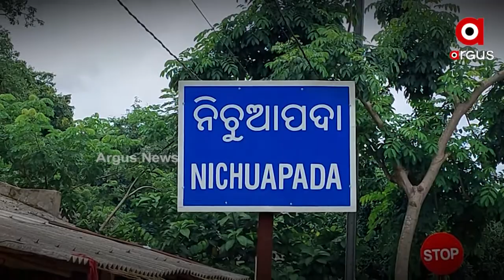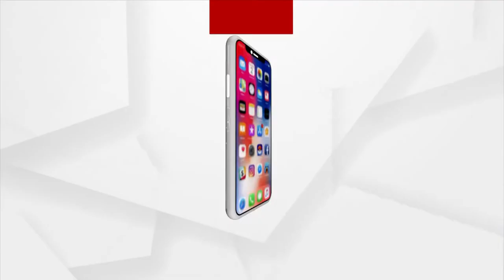ମୌଳିକ ସୁବିଧାରୁ ବଂଚିତ ଯୋଗ୍ୟ ହିତାଧିକାରୀ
ମୟୁରଭଞ୍ଜ ମୋରଡ଼ାରେ ବାଟ ହୁଡିଛି ବିକାଶ । ଯୋଗ୍ୟ ହିତାଧୀକାରୀ ଆବାସରୁ ବଞ୍ଚିତ । ତାଲିକାରେ ନାଁ ଅଛି କିନ୍ତୁ ମିଳୁନି ପକ୍କା ଘର । ବଡ ପ୍ରଶ୍ନ କେବେ ମିଳିବ ଭୂମିହୀନଙ୍କୁ ଜାଗା ?